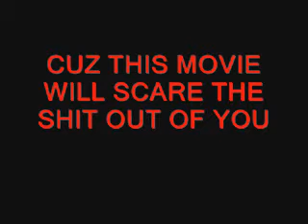THE BRACELET official trailer 2005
THIS WAS MADE WHEN I WAS 14, please don't criticize too much. This is a parody of the grudge and the ring put together. It was well done for a first feature length movie of mine. It runs for 52 minutes, message me if you'd like to see it. lol.